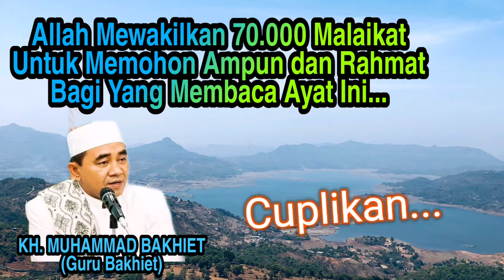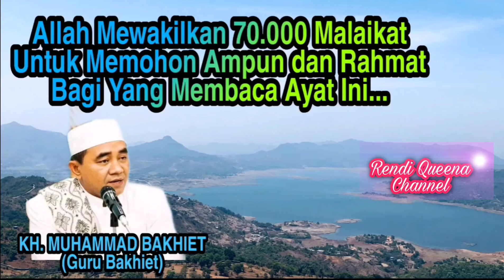KEUTAMAAN MEMBACA AYAT TERAKHIR SURAH Al HASYR, 70.000 MALAIKAT MEMOHON AMPUN DAN RAHMAT